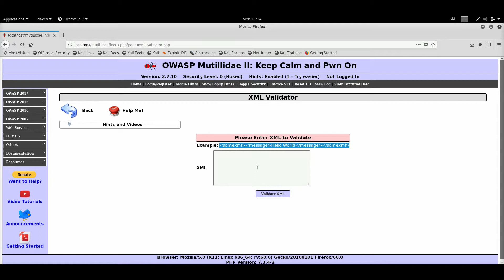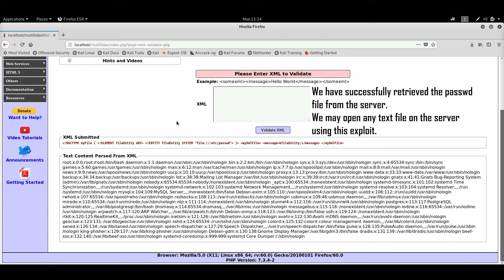OWASP Top 10 - XML External Entity Injection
This is a demonstration of how to use the external entity injection exploit. This has been done using Kali linux and Mutillidae web service.

This video is part of a study project in collaboration with HES-SO Valais//Wallis